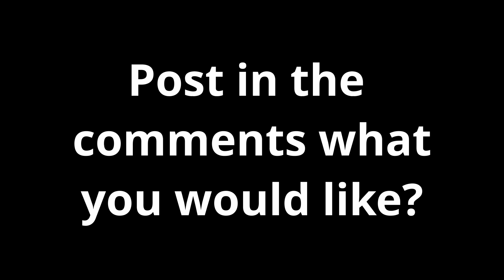I would like YouTube to bring back video responses.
Just some thoughts on the subject.